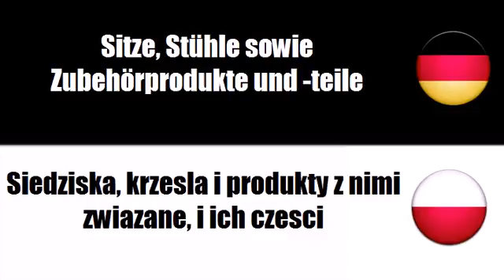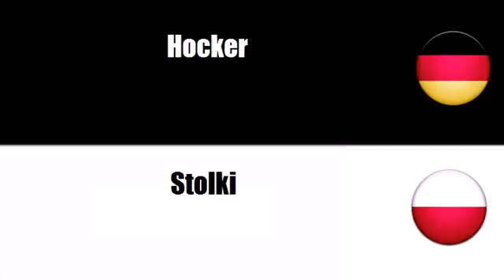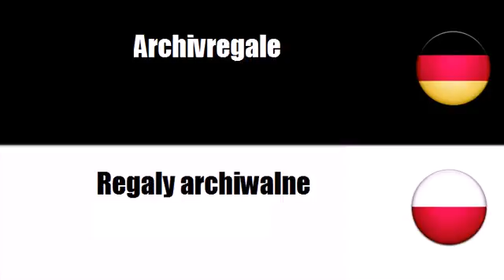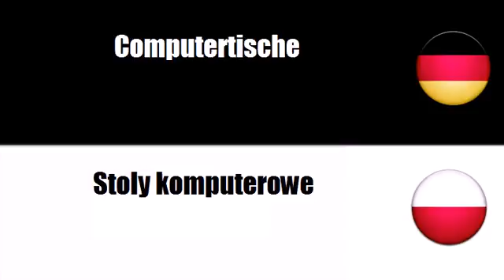Deutsch + Polnisch = Meble